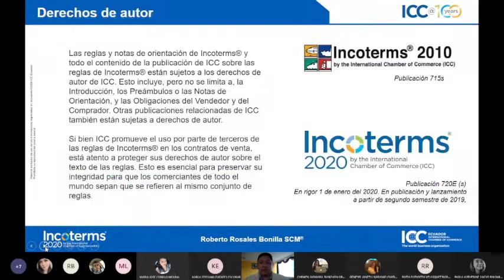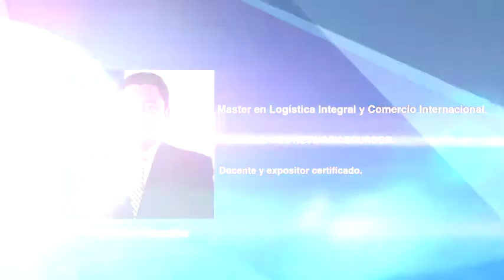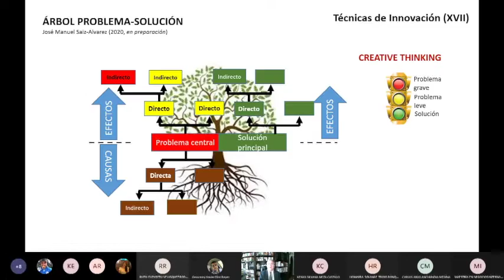Maestría de Negocios Internacionales